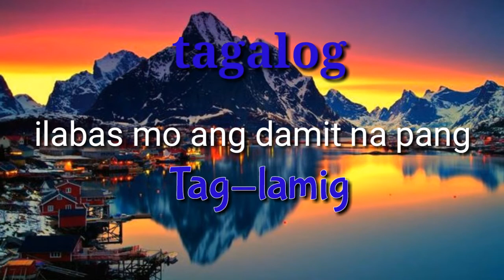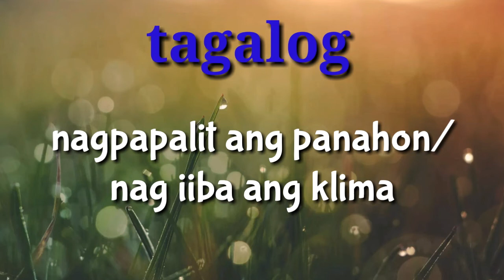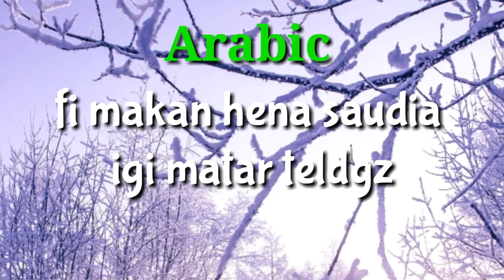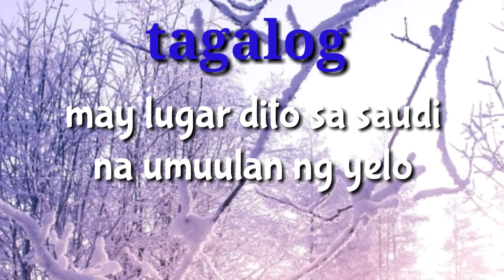Let'sSpeakArabic (Arabic Season)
hey guys hope this video may helps a lot especially OFW's working in Saudi Arabia